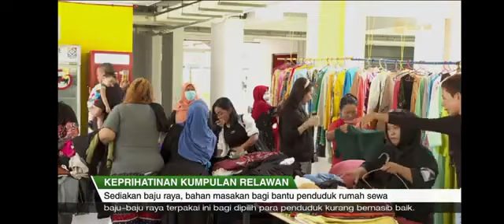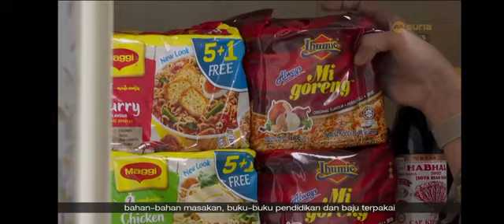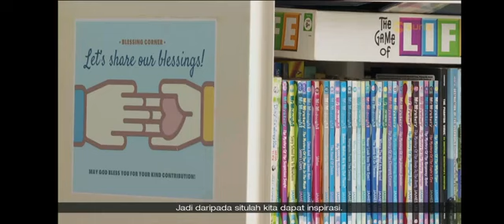SURIA BERITA - 6 April 2023 (Mediacorp Suria) | TV Malay Singapore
ENGLISH LANGUAGE: SURIA BERITA - 6 April 2023 (Mediacorp Suria). This video is a TV Malay Singapore.